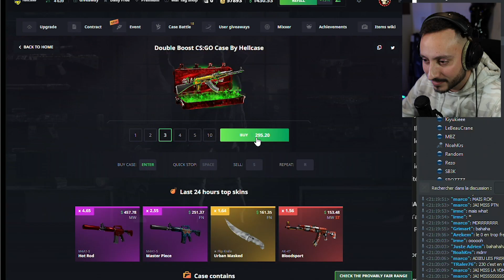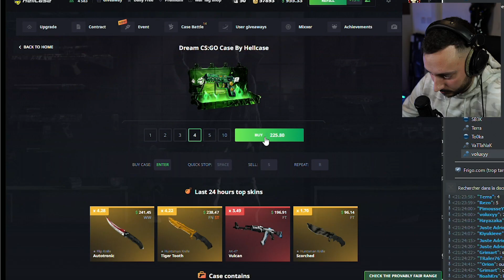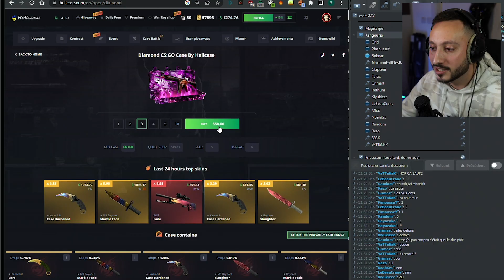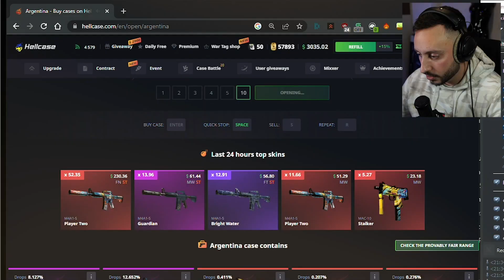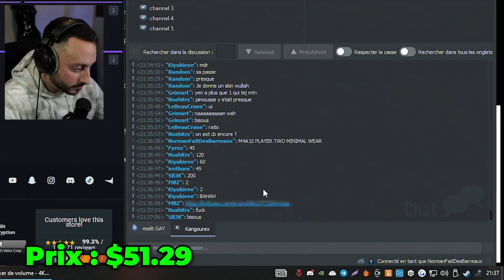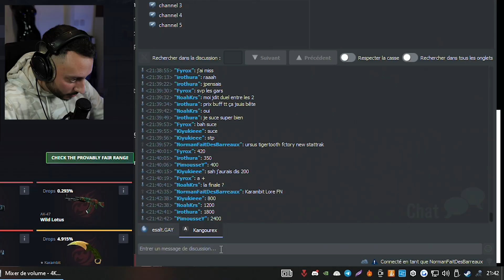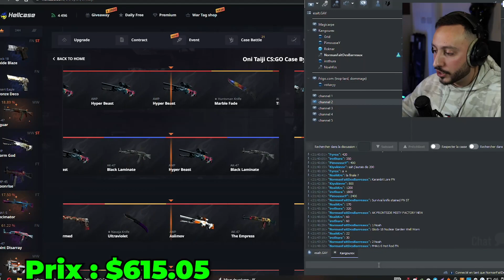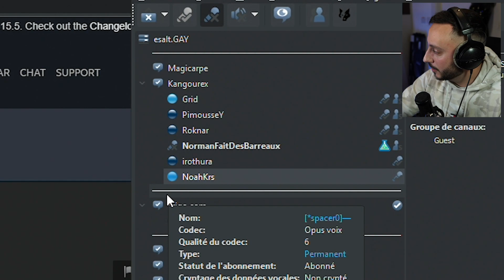Le Juste Prix CS:GO des Skins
Le code "Roknar" sur Hellcase vous donne 0.70$ et +15% au premier dépôt